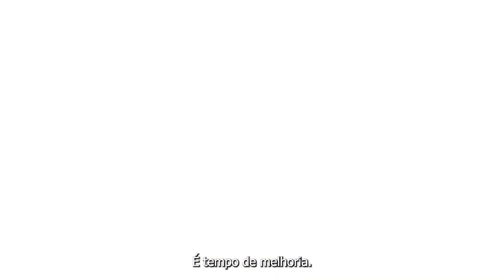Conheça a nova sede da DPU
A DPU está de mudança! Agora, vem aí uma sede nova, em uma localização estratégica para melhor atendê-los. Vamos juntos levar a assistência a quem mais precisa.